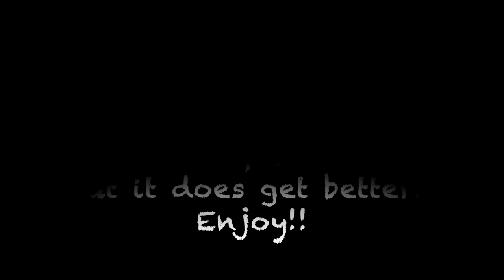We tired ASMRs… Eating GUMMY WORMS, PICKLES, JELLO-O MUKBANG!!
Join me and eat drink or smoke do what you like to do when you watch my videos! Positive vibes only!!